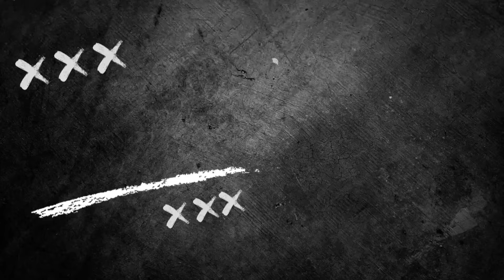Balıspor 5-1 Ereğli Atletik Spor ( Ereğli U-16 Ligi Maç Özeti )